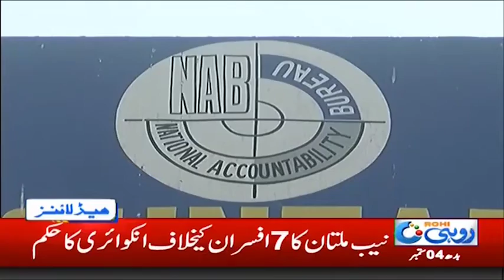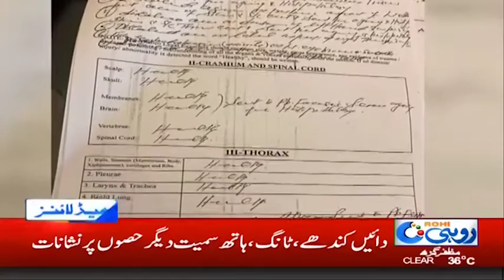News Headlines | 11:00pm | 4 Sep 2019 | Rohi